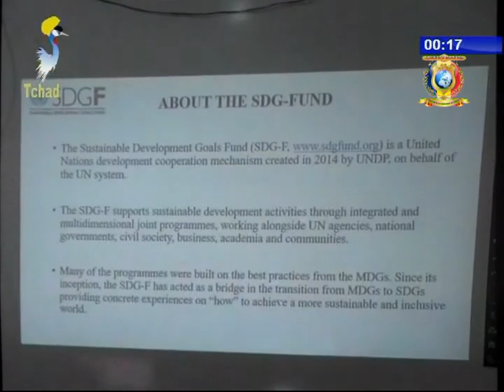نشرة تلفزيون تشاد يوم 13 أغسطس 2017 - شباب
العناوين
1) اليوم العالمي للشباب - جلسة تفاكرية حول تنمية قدرات الشباب